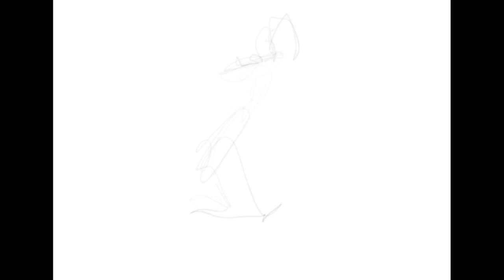Biden: Unifier in Chief?